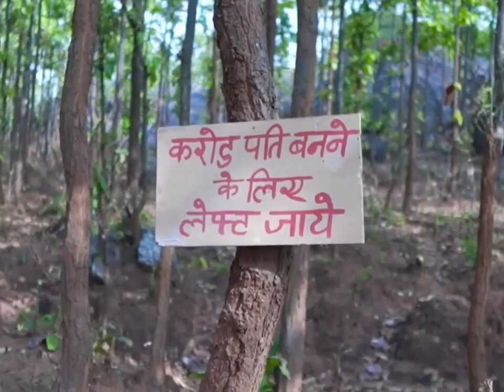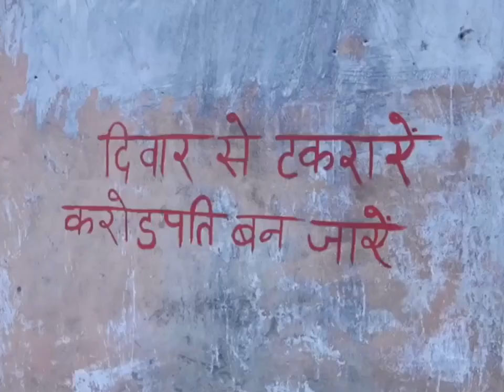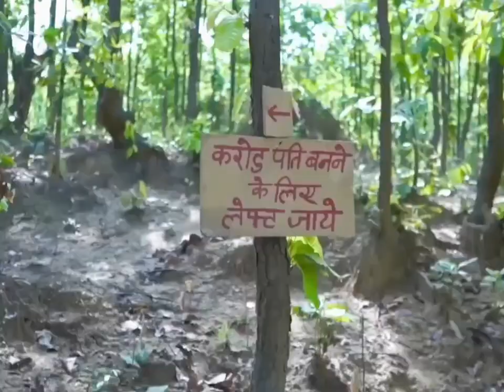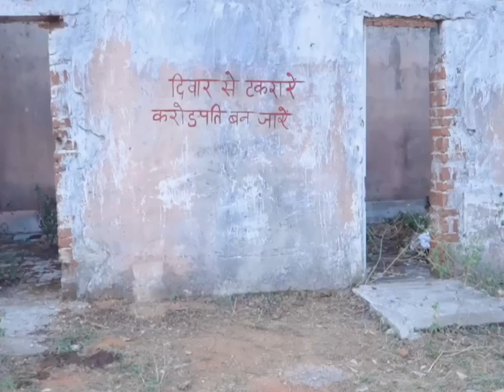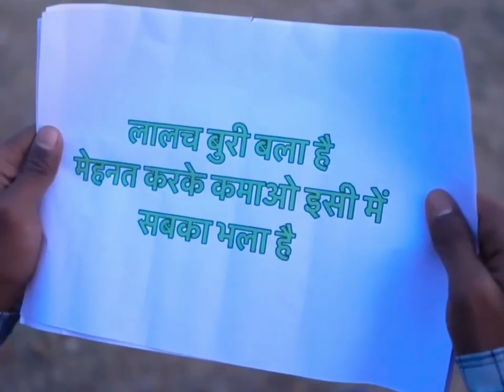लालच बुरी बला है funnyvideo#shorts#comedy please video ke like share or subscribe kr dena bhai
लालच बुरी बला है मेहनत करके कमाओ इसी में सबका भला है
jokes

funny jokes

joke

good jokes

clean jokes

jokes

funny jokes

colin jost and michael che swap jokes

joke

jost swap jokes

squirrel jokes

telugu

comedy scenes

dj tillu comedy scenes

telugu songs

telugu movie scenes

sontham comedy scenes

jathi ratnalu comedy scenes

venky comedy scenes

vennela kishore comedy scenes